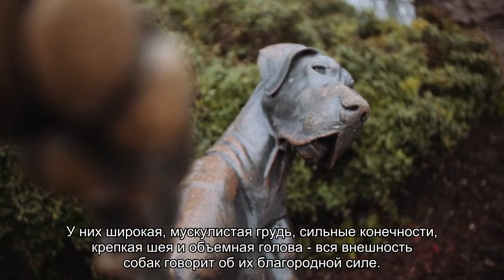Лабрадор ретривер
Собака породы Лабрадор ретривер. Внешний вид и уход. Описание и характер породы Лабрадор ретривер. Портал о домашних животных Хвост Ньюс.